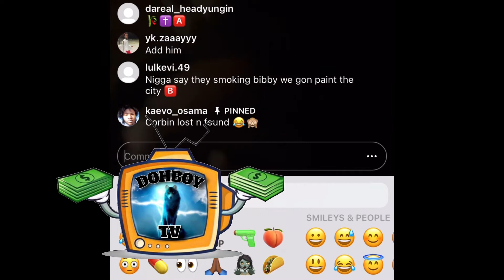Foolio Speaks On Spinabenz Clicking Up With Yungeen Ace 🥶 How Opps Get Kidnapped and Dropped Off 😳